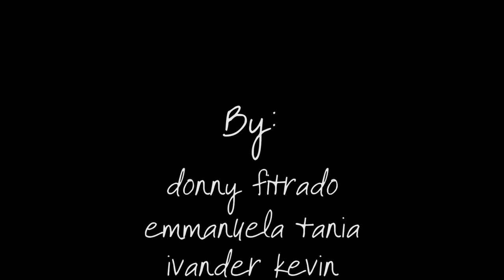Little Mix - Hair (Lip Sync) | Donny, Tania, Ivander, Monica, Serfin - Cita Hati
A Lip Sync video by Donny Fitrado, Emmanuela Tania, Ivander Kevin, Monica Young, and Serfin Marcella.
12 IPA CITA HATI 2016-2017.

POTATOES PROJECT: @potatoesproject
Donny: @dfitrado /@d.fitrado
Iago: @iagogalileo
Ivander: @ivanderkevin
KNS: @kvin.ns
Peng: @paskalino_s
Tania: @emmanuelatania
Monica: @monicaay
Serfin: @serfinmarcella

Donny: dfitrado
Iago: iagogalileo
Ivander: ivanderkevin
KNS: @kevinnns17999